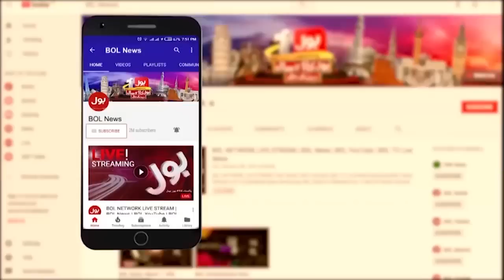Imran Khan Will Arrest Soon? | Islamabad Police Reached Zaman Park | Breaking News